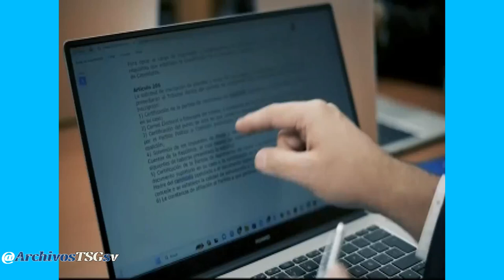Canal 21 GMV: Cierre de Transmision Diaria (Prematuro)(31-12-2023)